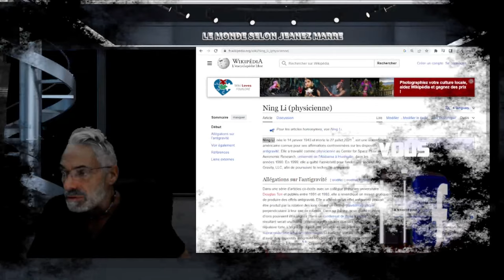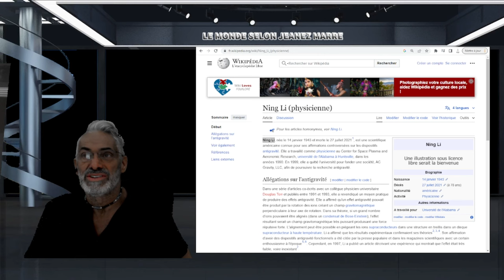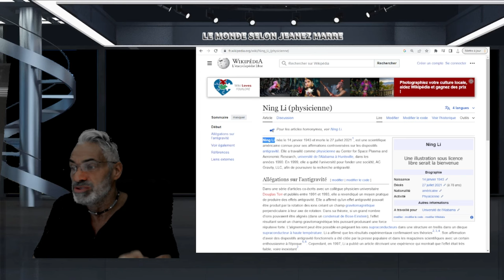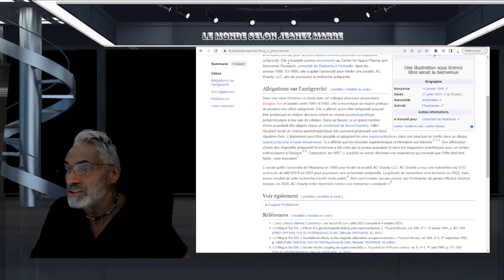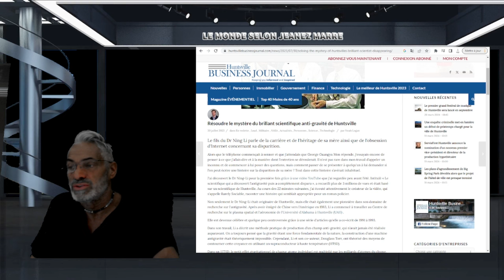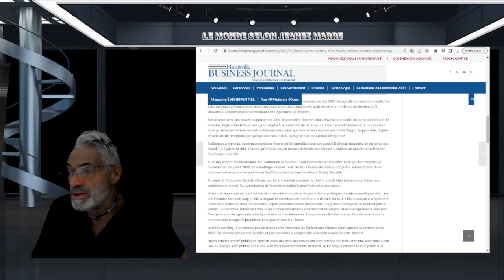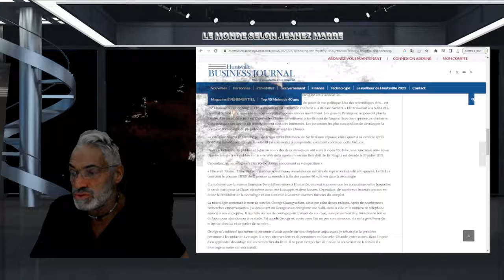OH LALA; ATTACHEZ VOS TUQUES; L'HISTOIRE INCROYABLE DE NING LI SUR L'ANTIGRAVITÉ !